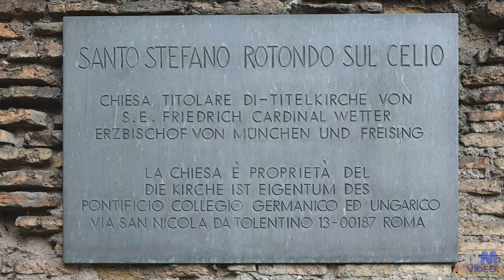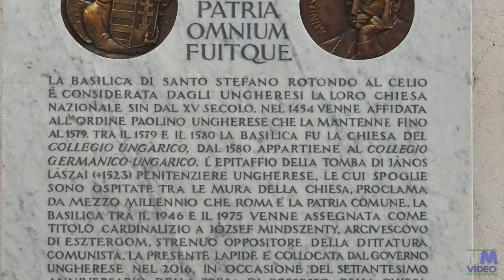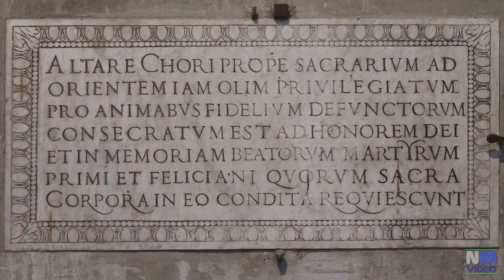ROMA - Basilica di Santo Stefano Rotondo al Celio 4K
La Basilica di Santo Stefano Rotondo al Celio è la chiesa nazionale di Ungheria a Roma e può esssere raggiunta a piedi in circa 10 minuti ( 700 mt ) dalla Basilica di San Clemente.
Nella chiesa aveva predicato il papa Gregorio Magno, al quale viene attribuita una cattedra che tuttora vi è conservata, un sedile in marmo di epoca romana, dal quale vennero eliminati nel XIII secolo la spalliera e i braccioli. Di particolare interesse è la cappella dei santi Primo e Feliciano, che contiene le reliquie dei due santi. Il catino absidale è stato decorato da un mosaico a fondo d'oro sul quale sono raffigurati i due santi ed è uno dei pochi esempi di quest'epoca ad essersi conservato a Roma.
Gli affreschi del Pomarancio sono visibili intorno al recinto ottagonale contenente l'altare e sulle pareti del muro perimetrale. Qui il Pomarancio, insieme agli artisti Tempesta e Bril, dipinsero il Martirologio: 34 affreschi raffiguranti le persecuzioni afflitte dagli imperatori romani ai martiri.